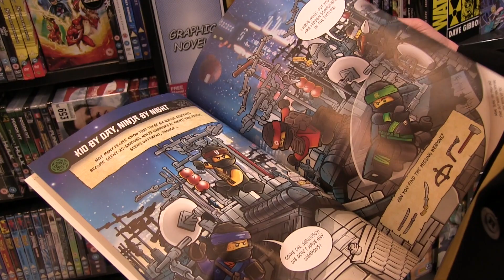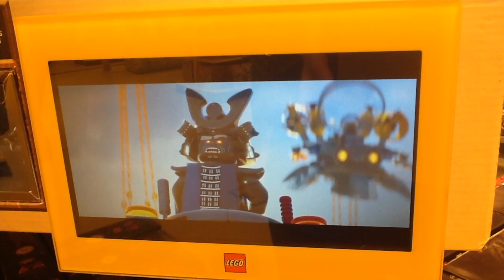International Ninja Day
Tuesday, December 5 was International Ninja Day.   We spoke to real life ninja Simon Yeo about what it really means to be a ninja.
**Correction** Simon's children's classes are in Wandsworth and Clapham, not Fulham.